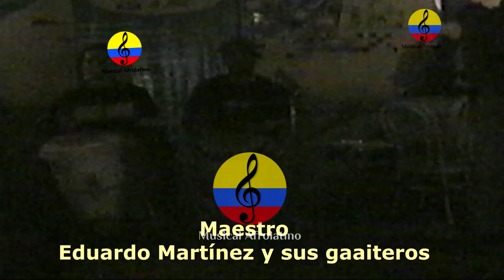Conjunto de gaitas y tambores, II parte, Bogotá, 2001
Imágenes de la presentación del grupo de gaitas y tambores, integrado entre otros por Eduardo Martínez en el tambor alegre, Nicoyembre en la tambora, Alex Rey en el tambor llamador, Fanor blanco en la gaita macho y Tulio Ospino en la gaita hembra,  evento realizado en el año 2001, en el restaurante bar Muelle Mackenzie de la ciudad de Bogotá, Colombia